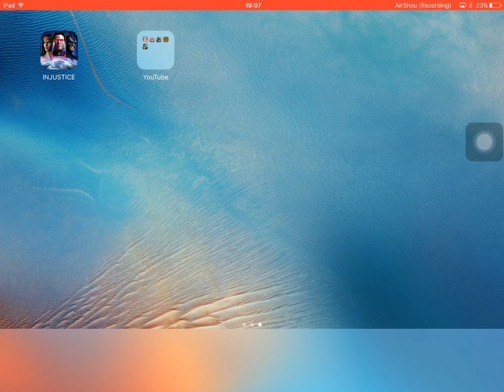Wheels Wednesday ep2# leg it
Hi welcome to my wheels Wednesday series when on every Wednesday I will be doing happy wheels lets plays.